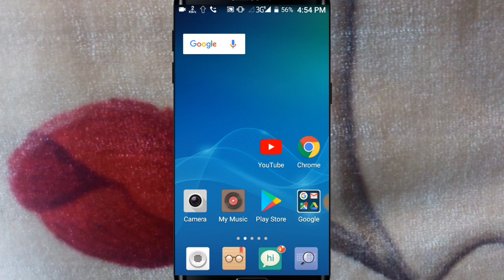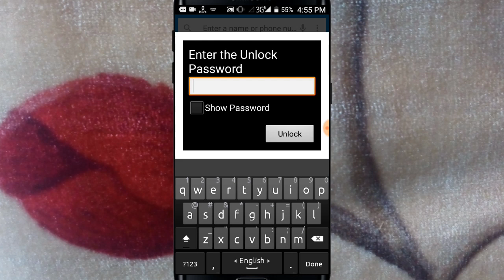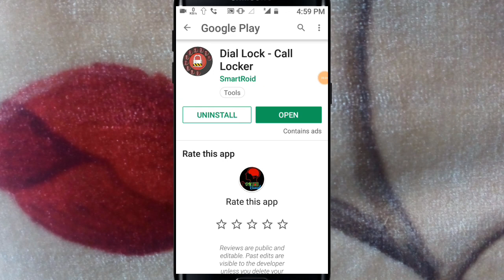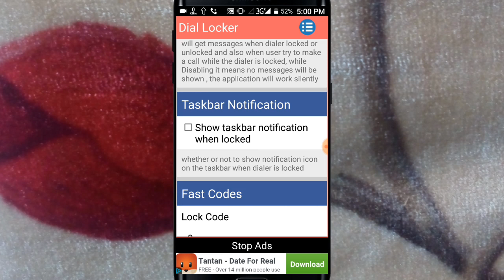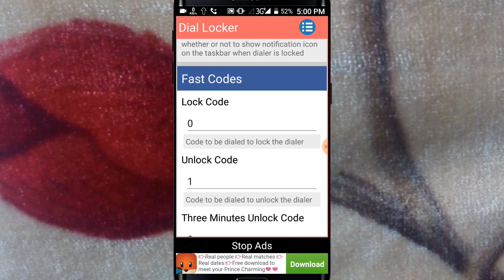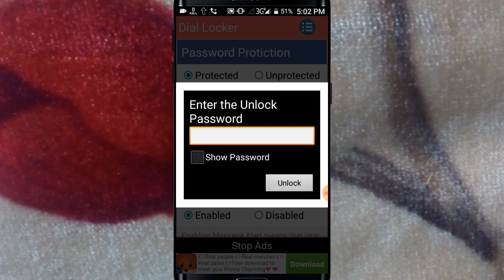মোবাইলের ডায়াল পেড-এর গোপন কাজ শিখুন | How to Use Dial Locker apps on Android Mobile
মোবাইলে ডায়াল পেড এর গোপন কাজ শিখুন আমরা যারা অ্যান্ড্রয়েড মোবাইল ব্যবহার করে প্রত্যেকের একটি সমস্যার মধ্যে পড়তে হয় সেটি হচ্ছে বন্ধু কিংবা বান্ধবীর কাছে মোবাইল দিয়ে দিতে হয় অনেক সময় যার ফলে তারা তাকে যে আমাদের ফোনটি দিয়ে অনেক জায়গায় কল করে এবং আমাদেরকে তার পরে সমস্যার মধ্যে পড়তে হয় তাই আজকে আপনাদের জন্য ভিডিওটি খুবই স্পেশাল হতে চলেছে কারণ আজকের পর থেকে আপনার ফোন থেকে কল দিতে পারবেন আপনি ছাড়া ভালো লাগবে ধন্যবাদ

🌚 Colour : Md. Nasim

Apps link